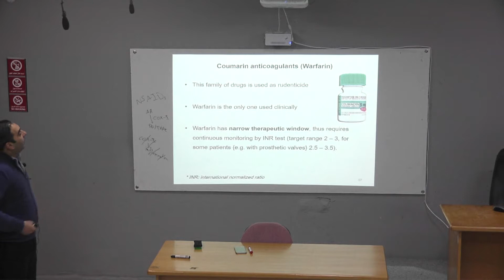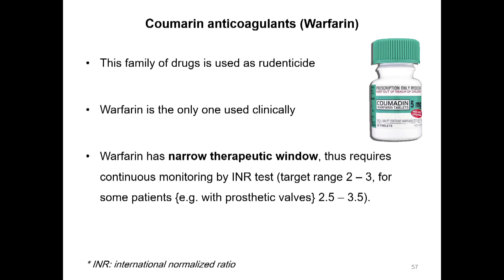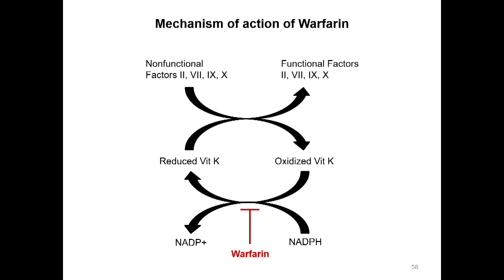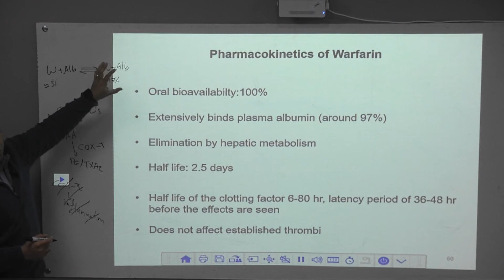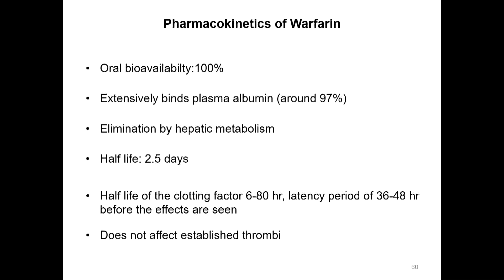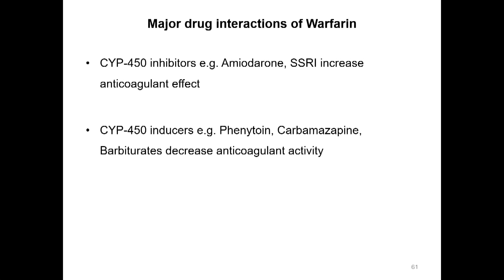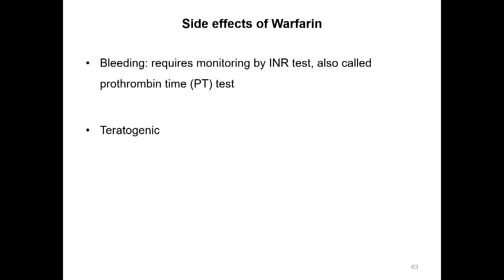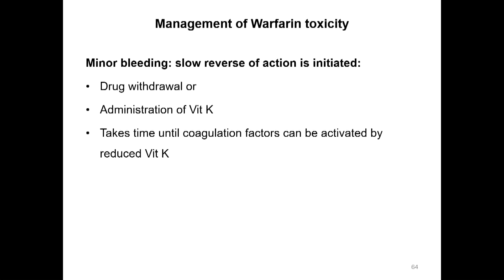Anticlotting drugs Part 5